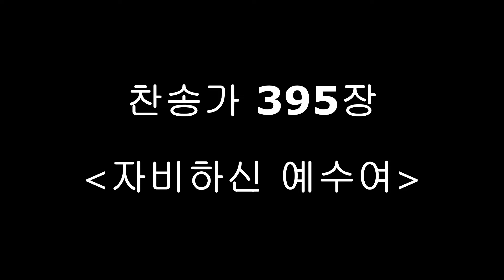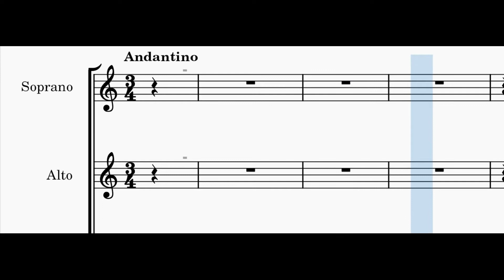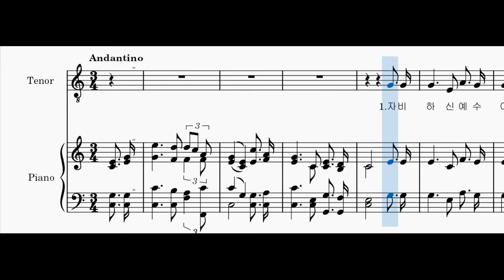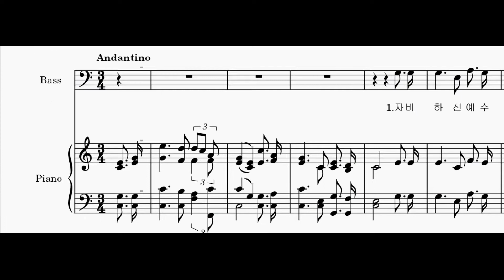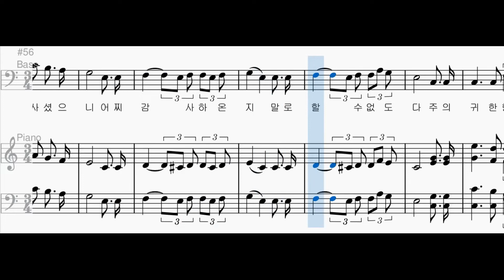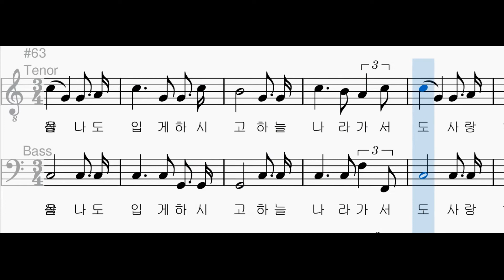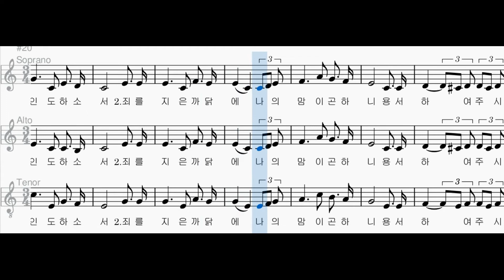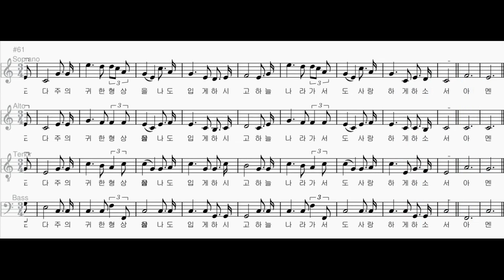[찬송가 파트별 연습] 찬송가 395장 "자비하신 예수여" 각 파트와 2부, 3부, 4부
소프라노 00:06
알토 02:21
소프라노와 알토 04:37
테너 06:53
베이스 09:09
테너와 베이스 11:25
여성과 테너 13:42
4부 15:58